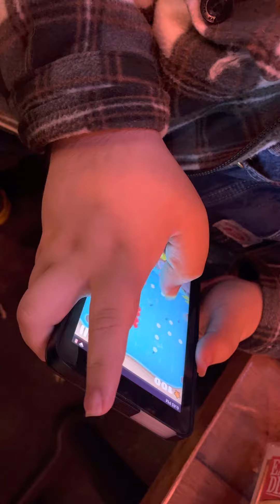Game time special: Jeremy plays battle ship .